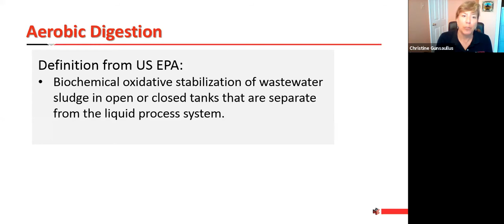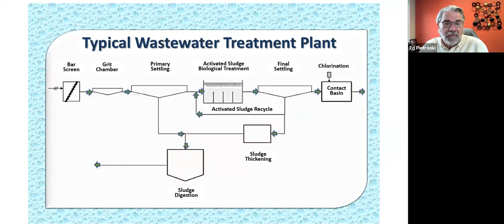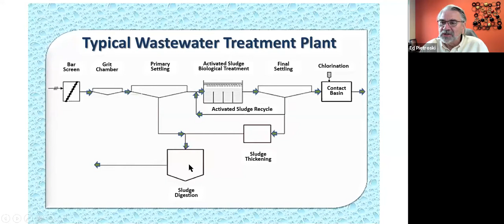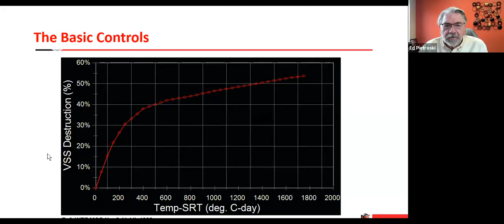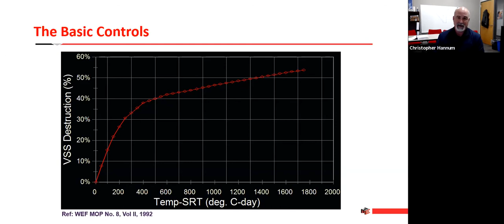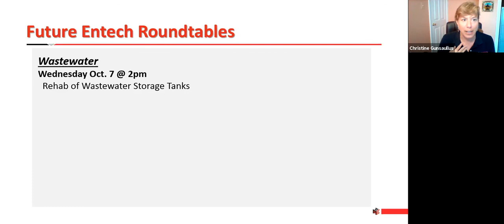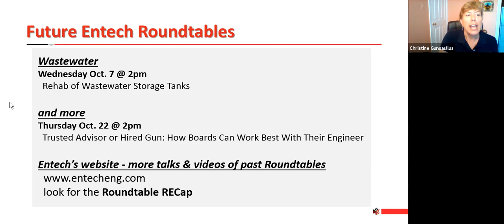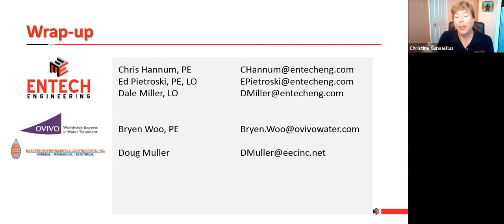Aerobic Digestion Roundtable: Getting 5lbs. of Biosolids Out of a 10lb. Bag of Sh*t! (75min)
In the last 20 years, there have been significant changes in aerobic digestion in terms of design, equipment, construction and operations. Has your plant kept up?

Our panelists debate and geek out about:
What is the definition of Aerobic Digestion?
Where does Aerobic Digestion occur in a treatment plant?
What’s BNR?
Aerobic or Anaerobic?
What are the changes in instrumentation?
Is thicker sludge better? Just HOW thick? And what does 4% solids actually mean?
What savings result from making the process more energy efficient?
What is the best diffuser?
Should concrete tanks be lined?
What are the biggest advancements in aerobic digestion?

Panelists:
Ed Pietroski, PE, LO (Entech)
Chris Hannum, PE (Entech)
Dale Miller, LO (Entech)
Bryen Woo, PE (Ovivo)
Douglas Muller (Eastern Environmental Contractors, Inc.)

Originally recorded 09/24/2020 | 2PM